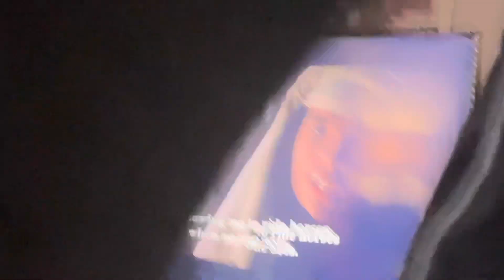September 13, 2021